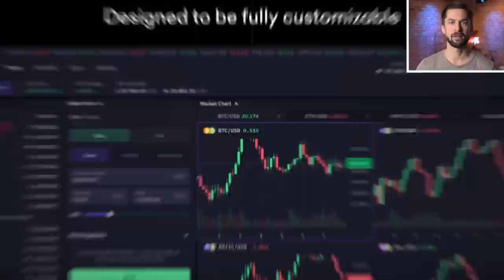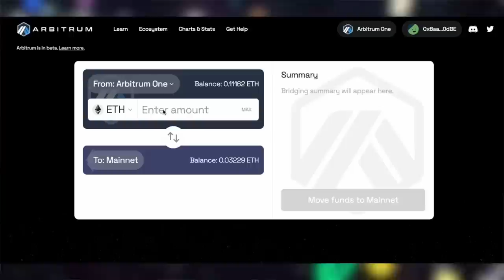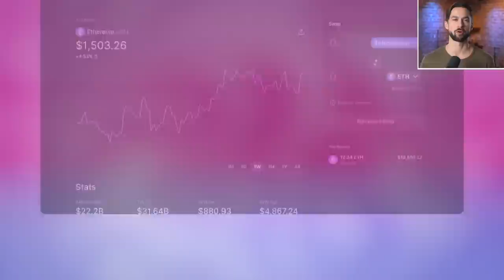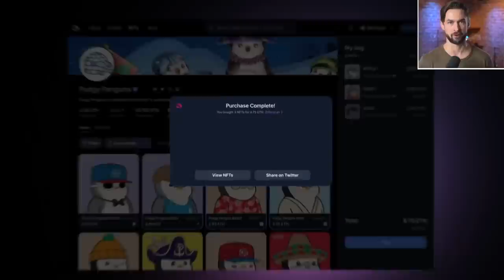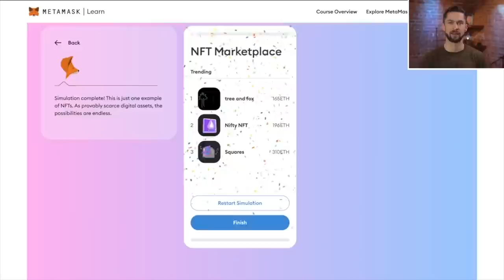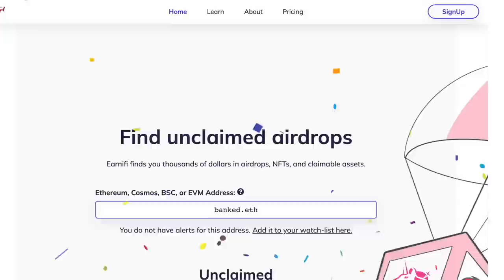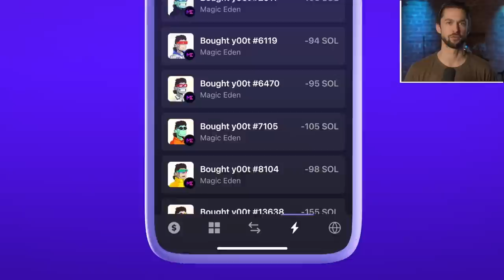161 - The Smart Money is Here | Eric Peters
Eric Peters operates one of the largest institutional crypto hedge funds in the world. What do the institutions think of our little crypto asset class? Are they running for the hills?

Eric Peters is the Founder, CIO of One River Asset Management–his fund has made some of the largest institutional investments in crypto ever..including one purchase of over $600 million in Bitcoin and Ethereum. When we think institutional crypto, we think Eric Peters.

His first appearance on Bankless was in October 2021…we brought him back to catch us up on the current institutional thesis for crypto.

Topics Covered

0:00 Intro
9:51 Still Bullish?
16:42 Was FTX Surprising? Institutions Reaction
25:14 FTX Red Flags
33:00 3 Arrows Capital
41:40 Philosophy of Investment Decisions
47:36 What Should Regulators Do?
58:20 Was Crypto 2022 Worth It?
1:04:30 Ego
1:09:54 Institutional Exposure to Crypto
1:18:40 Reports
1:24:04 Institutional Exposure to Crypto
1:30:05 2023 Macro Outlook
1:37:22 A Decade Later
1:40:37 Closing & Disclaimers